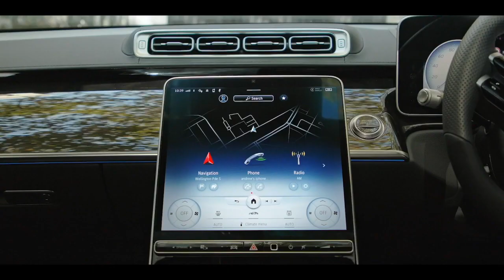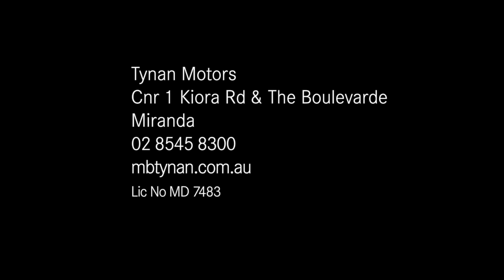Welcome to Tynan Motors Mercedes Benz Miranda YouTube channel.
Welcome to the official YouTube page of Tynan Motors Mercedes-Benz Miranda, YouTube Channel.
Here you’ll find news and product launches, and other great video content from Mercedes-Benz.
This is a channel where you can share your passion for the brand, products and services of Tynan Motors Mercedes-Benz.